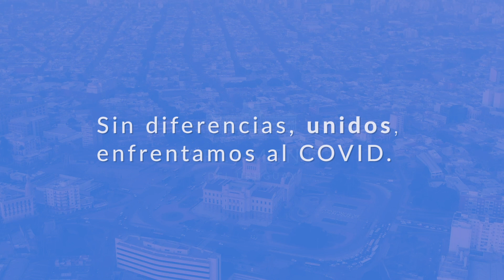Unidos, enfrentamos al Covid